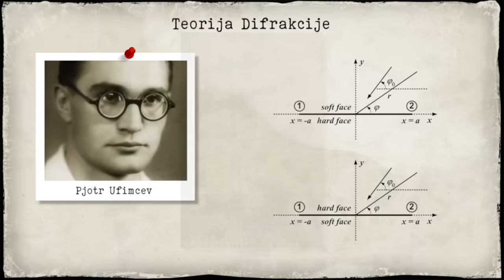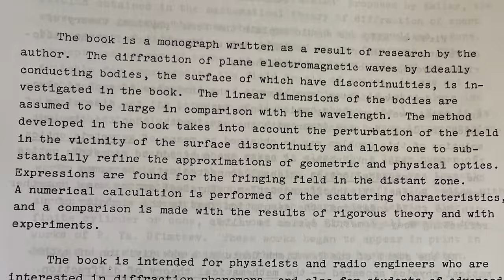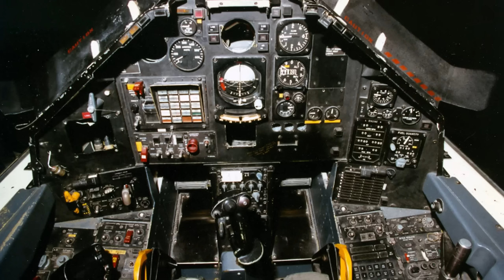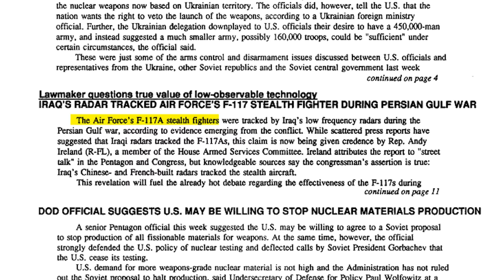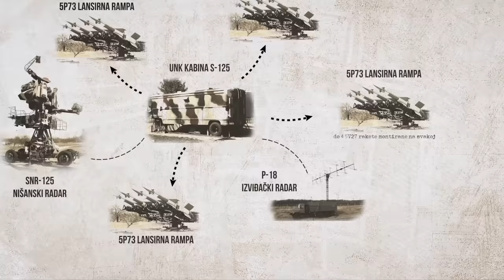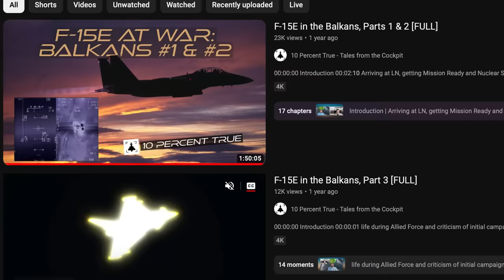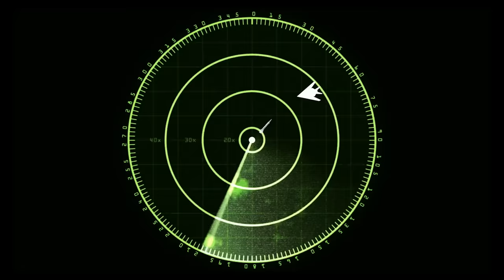Razotkrivanje MISTERIJE o obaranju noćnog jastreba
Danas, na 25. godišnjicu početka NATO agresije nad Saveznom Republikom Jugoslavijom, najveće vazdušne kampanje u Evropi još od Drugog svetskog rata, na dan kada je sila brutalno ubila pravo i pravdu i odbacila i promenila pravila igre kako u geopolitičkom tako i u vojnom smislu, pozivamo vas da nam se pridružite u prvom delu priče stare 50 godina.

Kroz ovaj deo, istražićemo šta je to stealth tehnologija, kako se razvijala i gde se danas nalazi, ali prvo, zaronićemo u uspon i pad... noćnog jastreba.

00:00 Uvod
02:35 Iz Rusije s ljubavlju
03:44 Beznadežni dijamant
05:47 Uspon noćnog jastreba
09:40 Pad noćnog jastreba
17:41 Recept za dalje akcije
20:09 -2
22:31 Treći, četvrti?
24:23 Postmortem F-117

TacEQ - Uz Vas u svim situacijama

© & ® TacEQ™ - Zabranjena je upotreba video ili audio materijala bez prethodne pisane saglasnosti